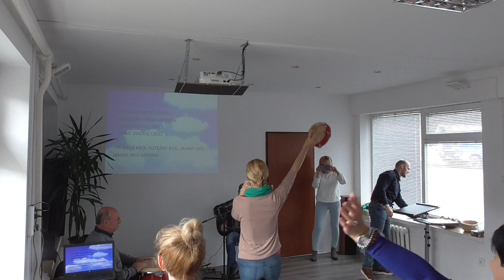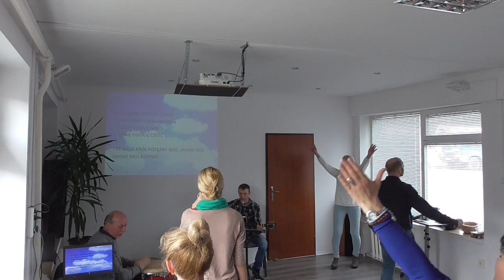KB "Dom Modlitwy" w Wałbrzychu, uwielbienie, 29.03.2020